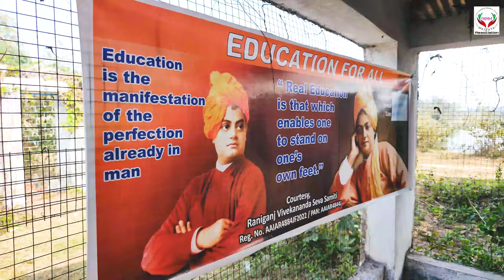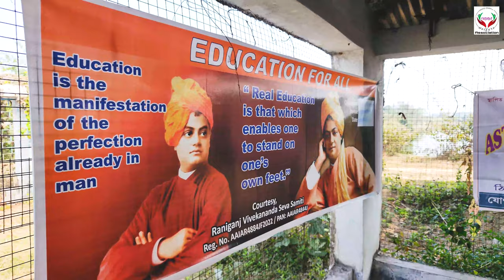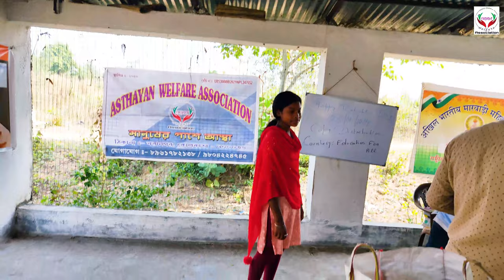Asthayan's Winter Project ।। Asthayan Welfare Association || Winter Project 2024 || 26th January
আস্থায়ন ওয়েলফেয়ার অ্যাসোসিয়েশনের ২০২৪ এর  শীতকালীন কর্মসূচি।  বাঁকুড়া জেলার প্রত্যন্ত গ্রামের ছাত্রছাত্রীদের মধ্যে শিক্ষাসামগ্রী প্রদান। সবাইকে হৃদয়ের অন্তস্থল থেকে ধন্যবাদ জানাই, আমাদেরকে ক্রমাগত এভাবে ভালোবাসা দেবার জন্য 🙏❤️